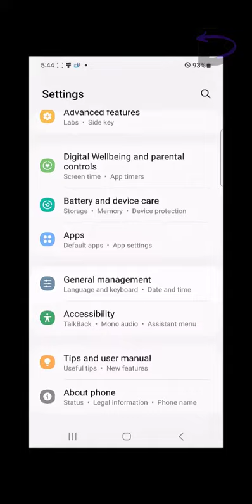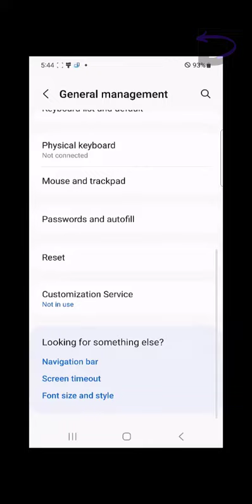Samsung Galaxy S23 Ultra Side Panel Lag Fix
Explore the ultimate guide on how to fix the 'Samsung Galaxy S23 Ultra Side Panel Lag' in our latest video tutorial. We take a deep dive into solving the Samsung S23 Ultra side panel lag issue that has been troubling many users recently.

The S23 Ultra side panel lag is an unexpected glitch that can severely dampen your experience. In this video, we walk you through step-by-step solutions on how to make your S23 Ultra side panel animations smoother than ever.

Our website offers a wealth of knowledge to assist you with any technical issues you may encounter with your Samsung Galaxy S23 Ultra, ensuring you can enjoy all of its features without a hitch.